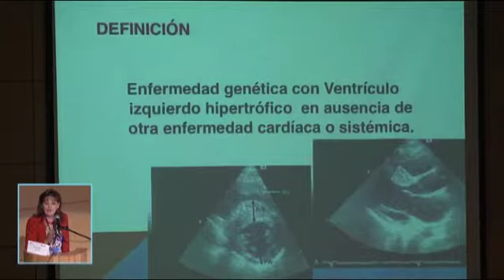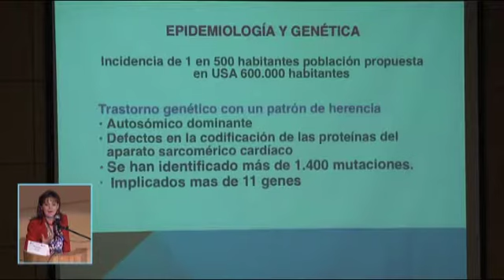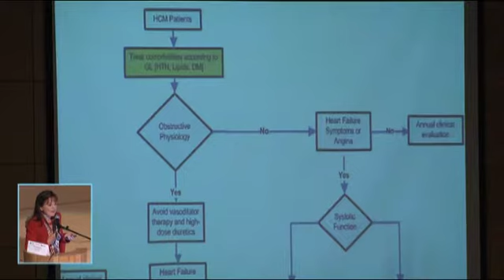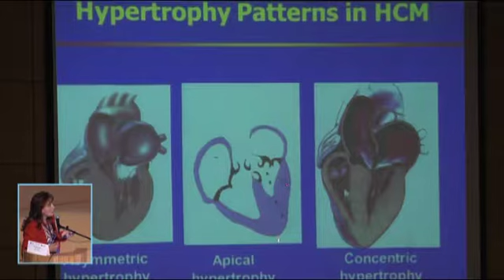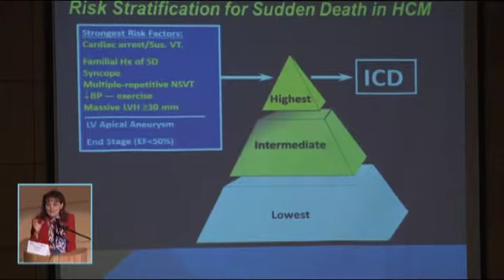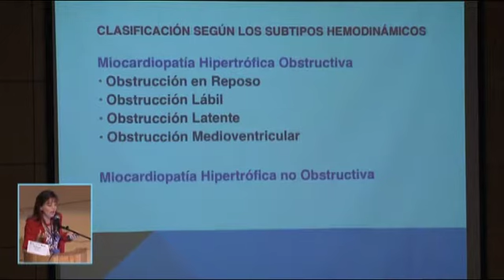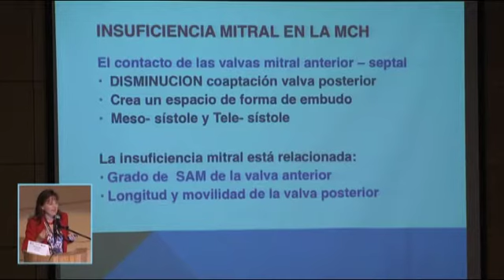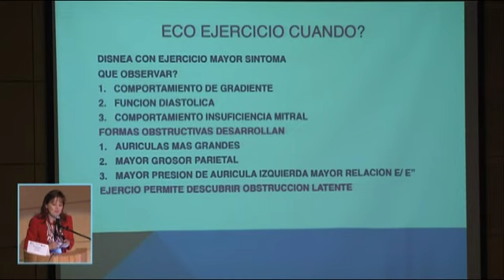Diagnóstico y clasificación de la miocardiopatía hipertrófica obstructiva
Dra. Gina Cuenca, Cardióloga Ecocardiografista. Clínica Nueva y Clínica Marly, Bogotá.